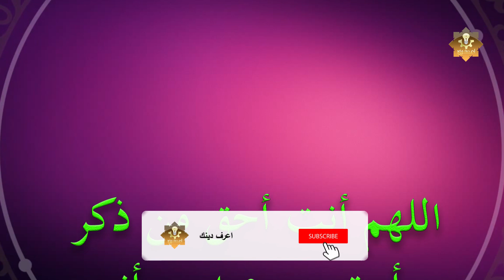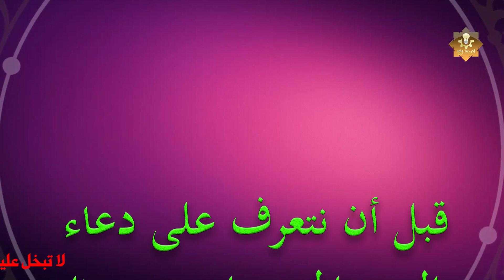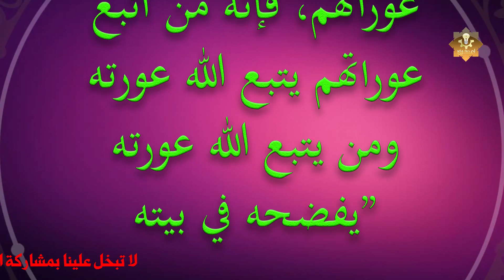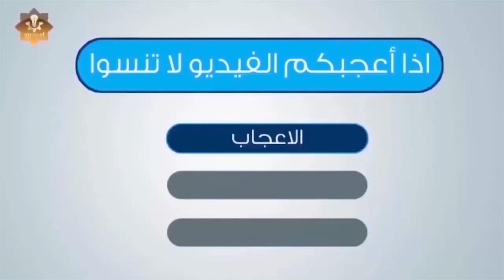دعاء الستر من الفضيحة في الدنيا والاخره الدعاء المستجاب فى الحال باذن الله